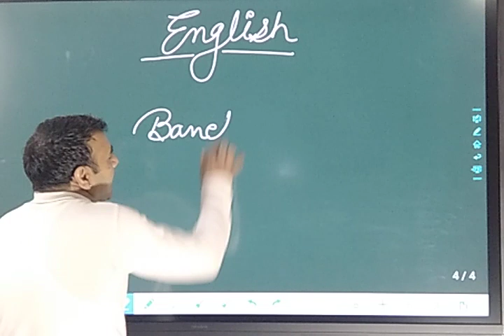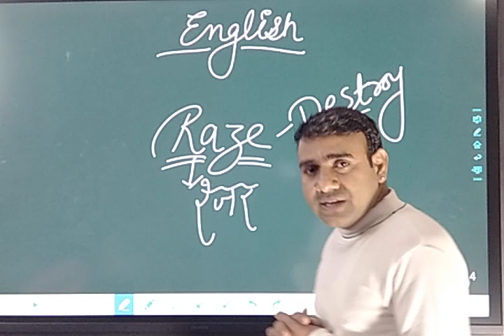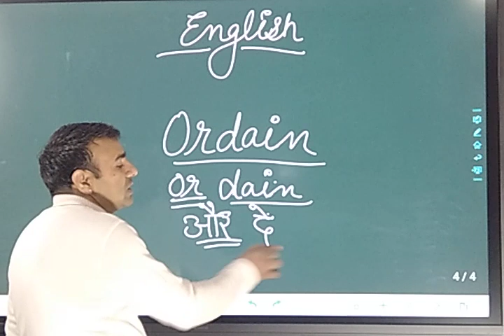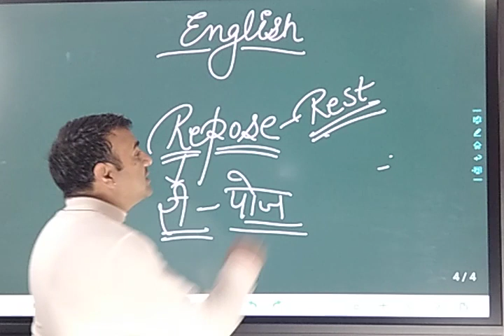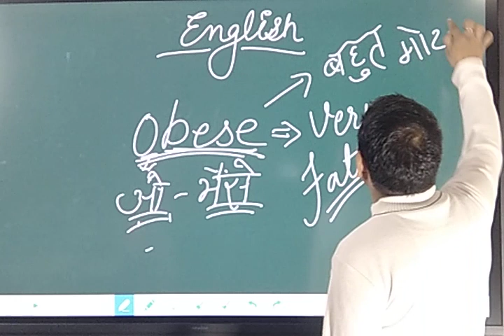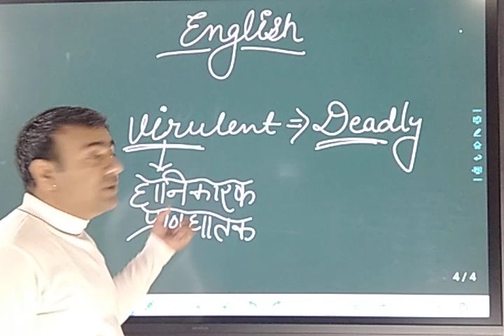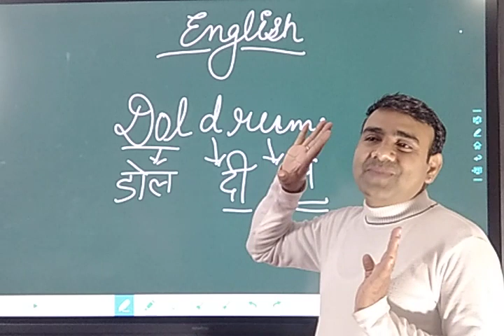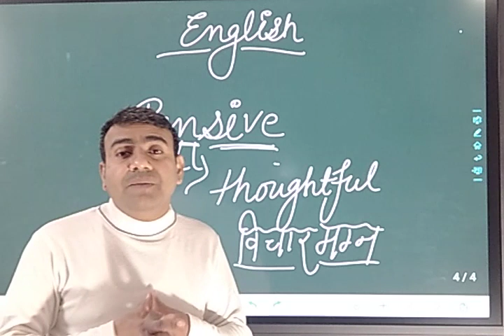English in Simple Way - 3 | Word Meaning & Synonyms